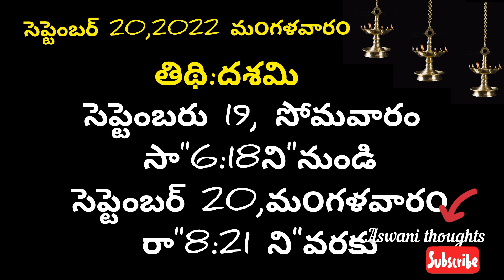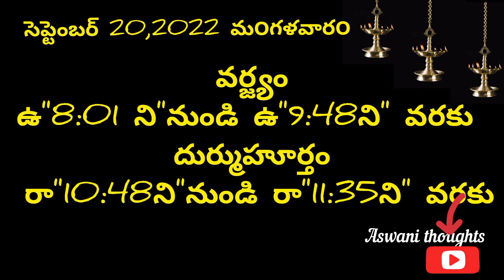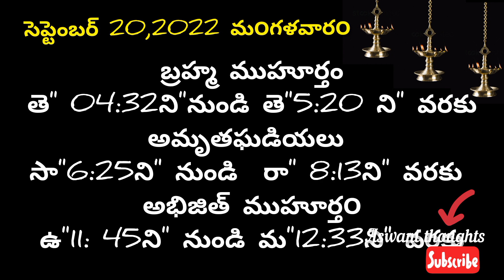September 20th 2022 panchangam/eroju subha samayam/today panchangam/badrapad masam 2022/today thidhi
September 20th 2022 panchangam/ eroju subha samayam/today panchangam/ eroju panchangam/ today tithi

 Daily panchangam 20 September 2022/ panchangam today/20 September 2022 Telugu calendar
panchangam Today

Today panchangam 20/09/22 Telugu calendar Daily. watch Daily panchangam 2022 October in Telugu with Daily panchangam 2022 October in Telugu with tithi, Nakshatram, Yogam, karanam, varam, subha samayalu, Asubha SamayaluTimings and Telugu Festival 2022 October.